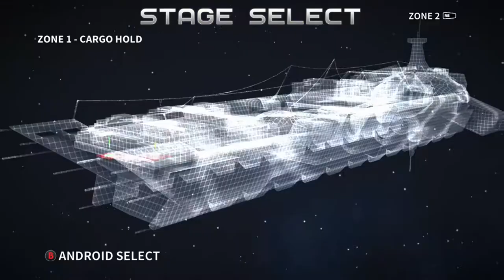Eechieve Review: Assault Android Cactus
Make videos? Me too! I use TubeBuddy to help with alot of the behind the scenes stuff. If you need some help with that(Like I do) click here to install for free!

Schedule: Achievement guides uploaded as made.

Hey everyone, Eezore here and this is my review on the game Assault Android Cactus! It's been awhile since I've done reviews, and honestly it felt good to just play around with. Let me know what you think! Did you like it? Was the music to annoying? Why do I talk so sexy like? Oh wait. that's my voice.

Either way I hope you like the video, and really honestly leave some feedback on what you think.